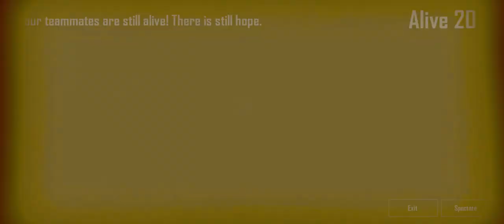INTINYA GAK JADI CHICKEN | PUBG MOBILE